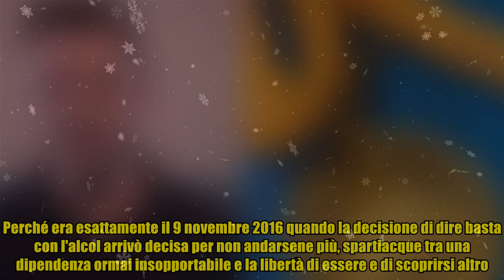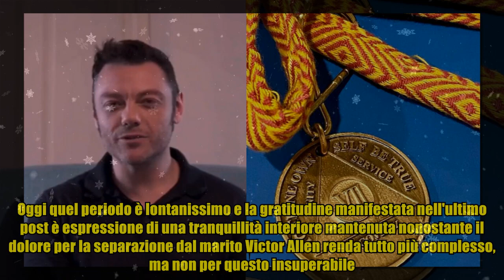Tiziano Ferro festeggia 7 anni senza alcol: il ricordo in un post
,intervista tiziano ferro,tiziano ferro vanity,tiziano ferro figli,tiziano ferro,tiziano ferro (musical artist)

Tiziano Ferro festeggia 7 anni senza alcol: il ricordo in un post Il 9 novembre è una data che non dimentica Tiziano Ferro, ferma com'è nella memoria e nell'anima come il giorno che per sempre ha cambiato il corso della sua vita. Perché era esattamente il 9 novembre 2016 quando la decisione di dire basta con l'alcol arrivò decisa per non andarsene più, spartiacque tra una dipendenza ormai insopportabile e la libertà di essere e di scoprirsi altro. Ed è per questo che oggi il cantautore dedica a questa ricorrenza un post social, per fermare quel momento e per condividere con i follower la felicità di essere riuscito a dire basta. "7 anni dall'ultimo bicchiere e dal primo giorno con la serenità di accettare le cose che non posso cambiare. Semplicemente e onestamente, solo grato", si legge a corredo di una medaglia che riporta proprio l'evento. Del problema che lo aveva tanto afflitto Tiziano Ferro ne aveva parlato per la prima volta nel film documentario per Amazon Prime: "Bevevo quas